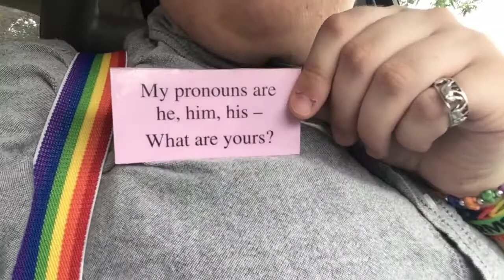queer prom! | extrarileykyle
☞ Prom was a flop but at least I'm not (6.3-5.16 vlog)

This vlog features a few good friends